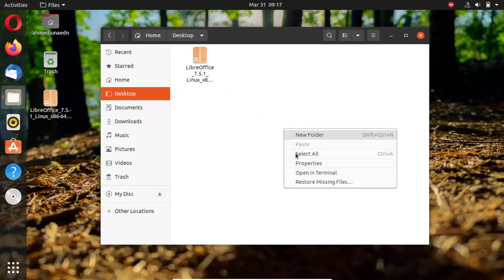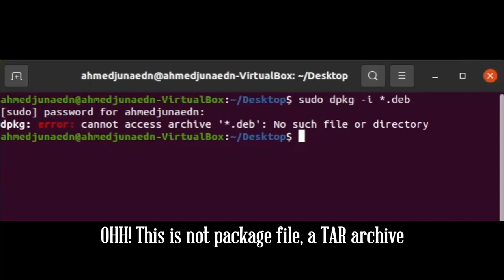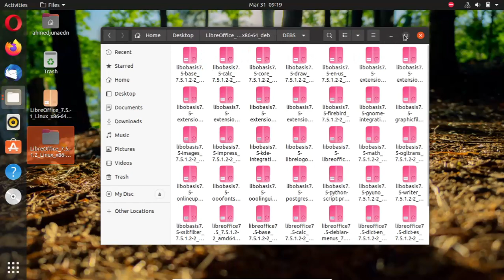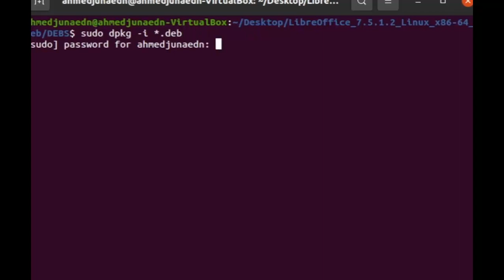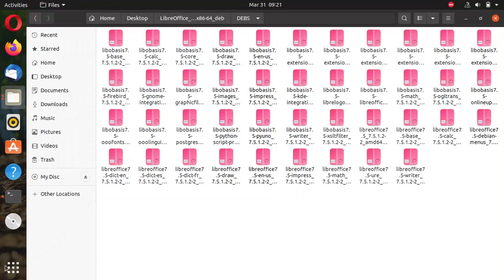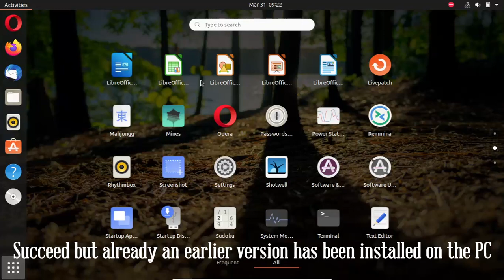How to install .deb package on any Linux systems by Ahmed Junaed Nur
How to install “.deb” package on any Linux system

I will show you how to install the Debian package. When we want to install the package, it opens as an archive. Therefore, it’s very obnoxious. However, we expect that it should be opened like Windows. No problem, watch this video attentively. It’s not a third-party trick, it can be installed with an in-built tool “dpkg”.

Please pardon me for any mistakes, because I’m not a professional.